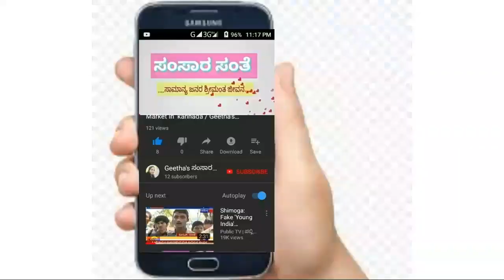ಶಿವಮೊಗ್ಗ ದಸರಾ 2019 | ವೈಭವದ ಮುಕ್ತಾಯ | ಅದ್ದೂರಿ ಜಂಬೂಸವಾರಿ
Watch the video till the end for grand Dasara function held at Shimoga on 8th October 2019.